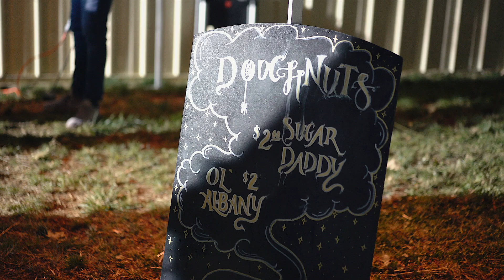Hollowed Harvest 2020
The Hollowed Harvest brings to life more than 7,000 incredible Jack-O'-Lanterns creating stunning landscapes and larger-than-life displays designed to amaze audiences of all ages! Check out clips from our 2020 event in Altamont, NY